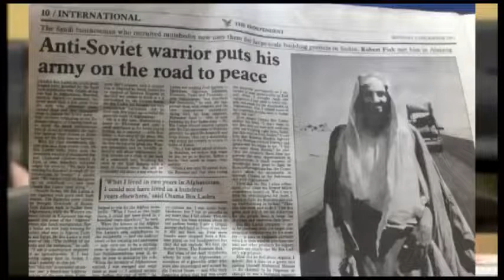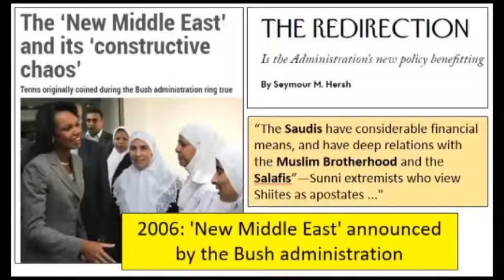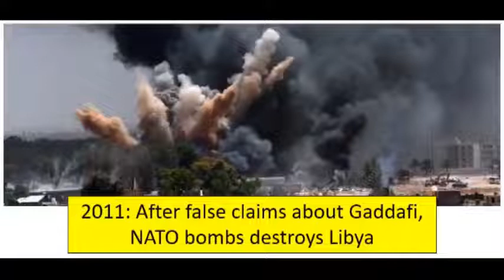Syria by admissions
Compilation by Tim Anderson